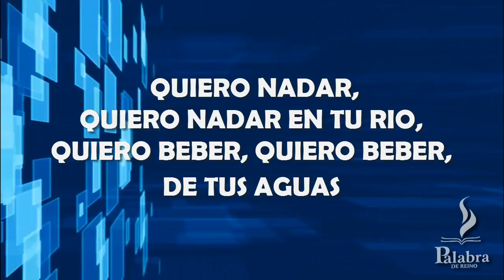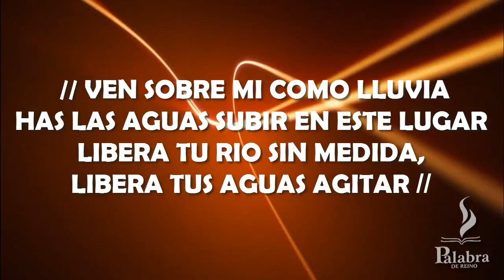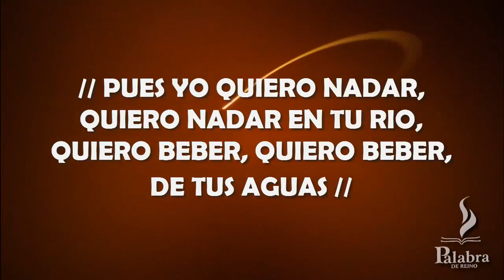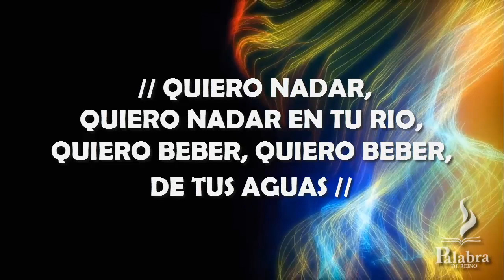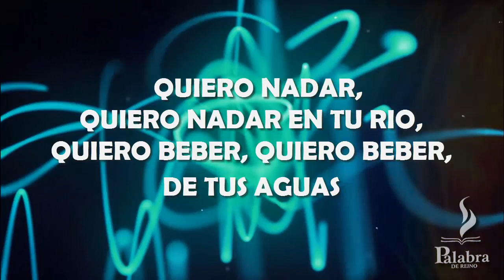Aguas Profundas (lyrics)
Aguas Profundas

Letra:
Ven sobre mi como lluvia
Haz las aguas subir en este lugar
Libera tu río sin medida
Y ven a tus aguas agitar

Pues yo quiero nadar
Quiero nadar en tu río
Quiero beber, quiero beber
De tus aguas

Yo sé que hay más de ti señor
Tiene que haber más

Has las aguas subir en este lugar

De tus aguas

Existen aguas a los tobillos
Existen aguas a las rodillas
Existen aguas a los lomos
Pero hay aguas profundas yo se!

Quiero nadar
De tus aguas

Yo quiero más de ti señor